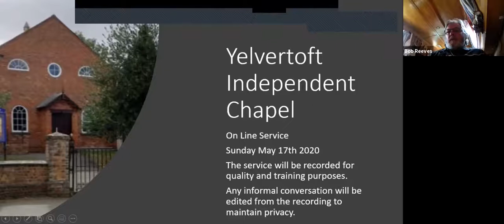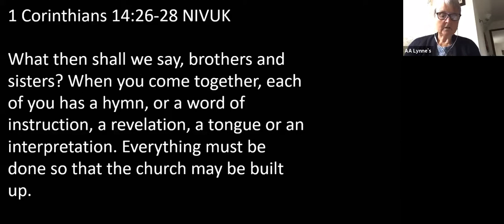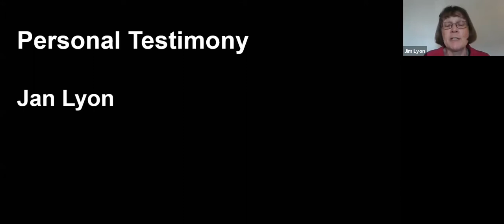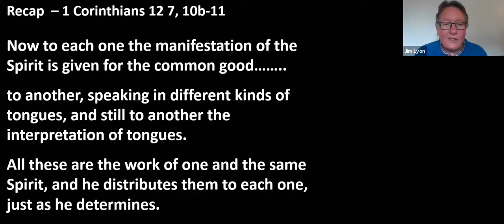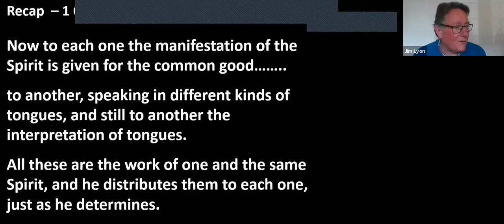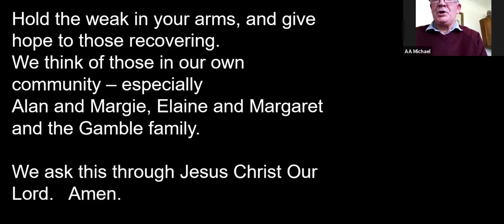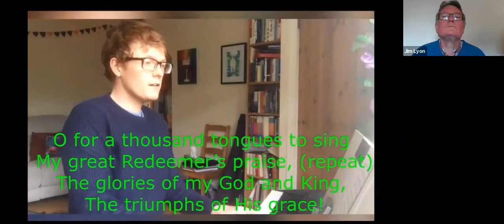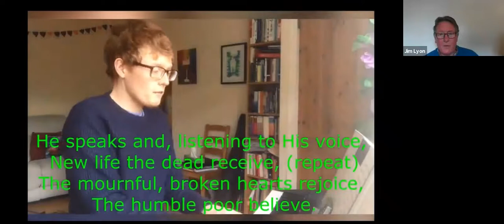Sunday Worship 17th May 2020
Yelvertoft Independent Chapel
Theme - The Gifts of The Spirit
Part 3